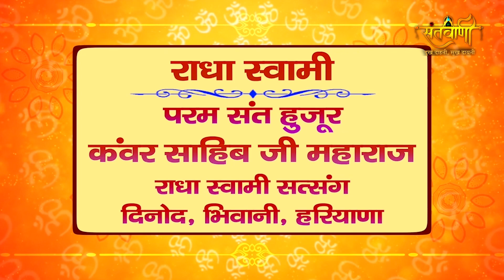नेपाल सत्संग-15 April 2023 | परम संत हुजूर कँवर साहिब जी महाराज | स्थान - धुलाबारी, नेपाल | Santvani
नेपाल सत्संग - 15 April 2023 | परम संत हुजूर कँवर साहिब जी महाराज | स्थान - धुलाबारी, नेपाल | Santvani Channel